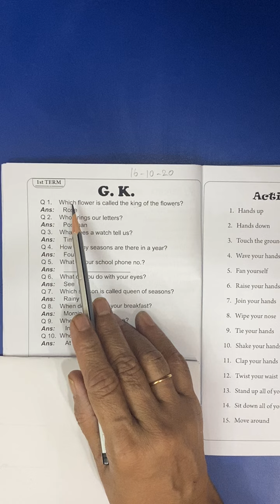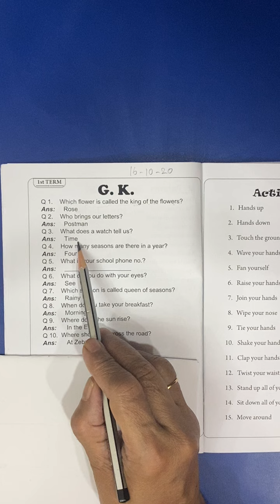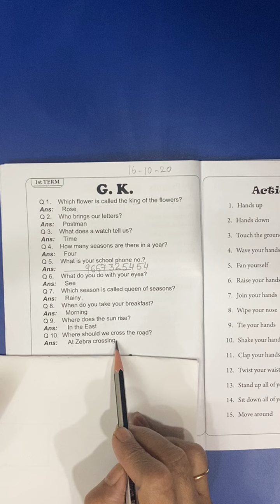U.K.G Class | 16th October 2020